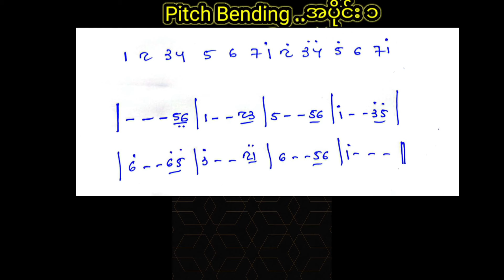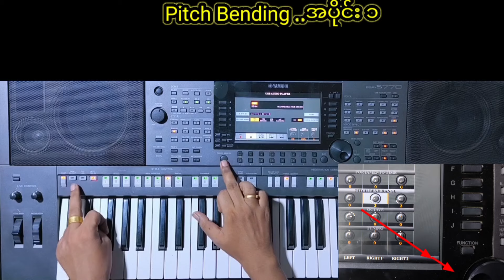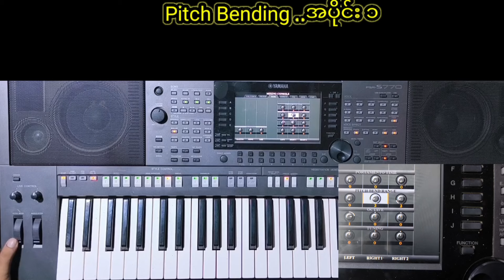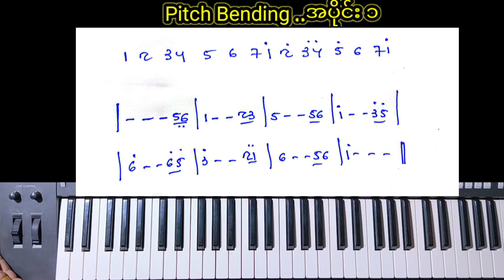Pitch Bend အသုံးပြုနည်း...How to play Pitch bend....Keyboard on Guitar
Pitch Bend သုံးနည်း
pitch bend အသုံးပြုနည်းကိုအသေးစိတ်ရှင်းပြထားပါသည်.
One Man ကီးဘုတ်တီးနည်း...Level 2တွင်သင်ကြားခွင့်ရရှိပါမည်.
telegram မှစုံစမ်းနိုင်ပါသည်...
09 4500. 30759